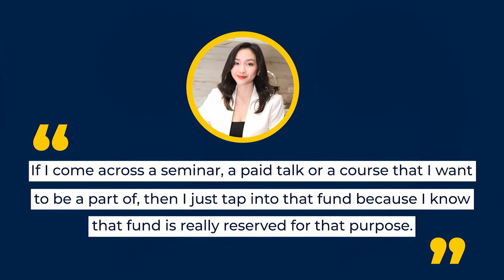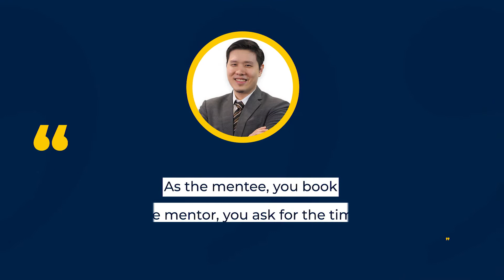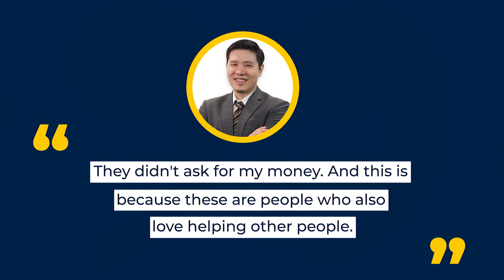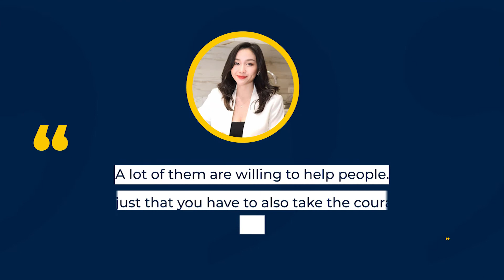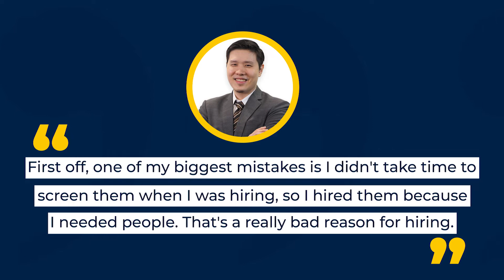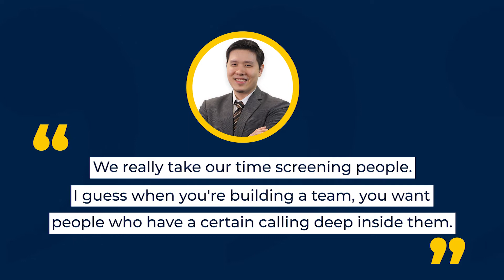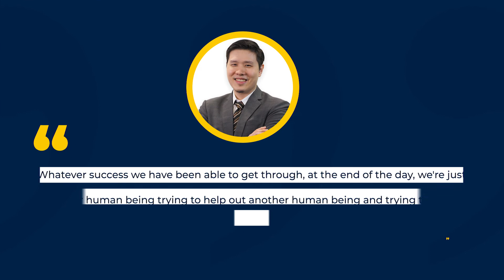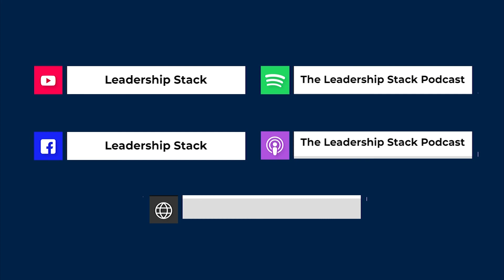Is it Worth Investing in Self-Improvement? With Antonette Aquino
Catch Mr. CEO at 22, Sean si, and Ms. Antonette Aquino as they answer if it’s worth investing in self-improvement.

Keep watching as they also share how you can learn the basics of trading, and how you can build a team, expand your brand, and connect with people. Tune in and learn all of these only in this episode of the Leadership Stack’s Ask Me Anything!

leadme.ph/facebook